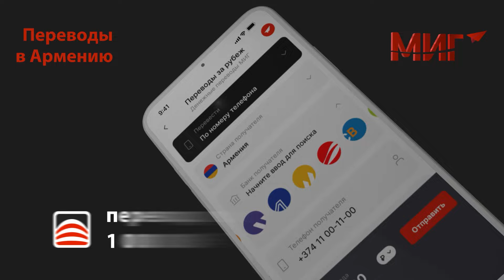Армения и Азербайджан обсуждают «секретные» пункты договора